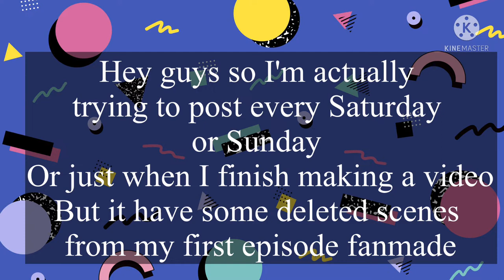Deleted scenes from episode 1